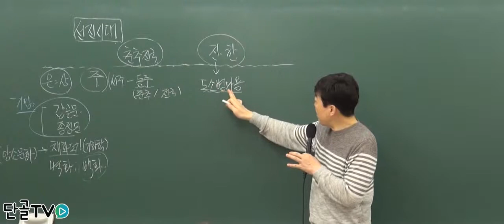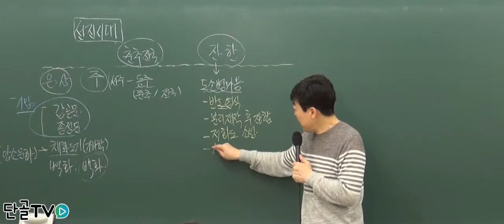[미술임용] 중국역사의 꽃은.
긴 중국역사 중에서
꽃은 어느 시대일까요 ?